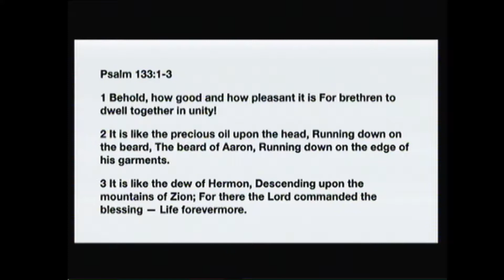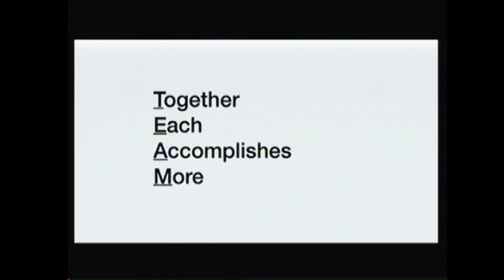The Power of Unity